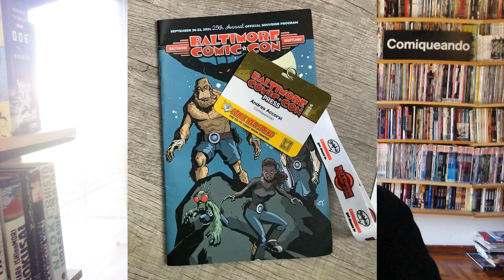Comiqueando review: Back from Baltimore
Andrés Accorsi comparte algunas impresiones, vivencias y fotos de lo que fue la 25º edición de la Baltimore Comic Con, en el estado de Maryland, EEUU.